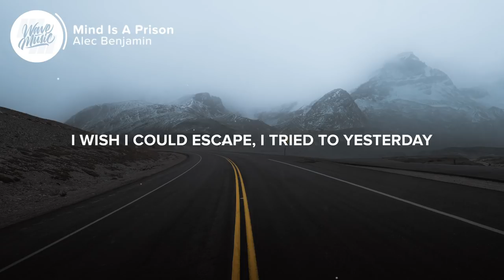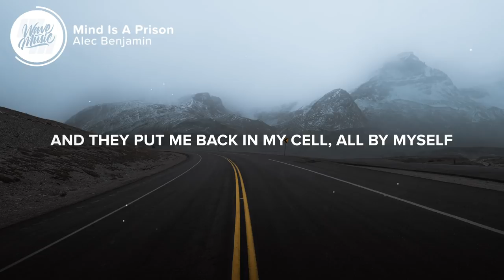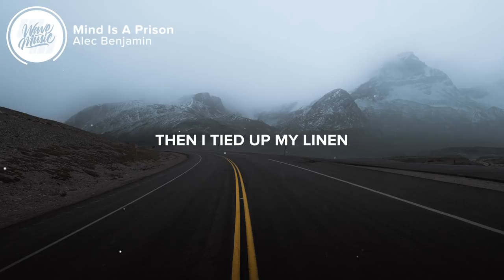Alec Benjamin - Mind Is A Prison (Lyrics)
⏬ Download Alec Benjamin - Mind Is A Prison here:

⚡️Guess my mind is a prison and I'm never gonna get out

🎤 Lyrics: Alec Benjamin - Mind Is A Prison

[Verse 1: Alec Benjamin]
I don't live in California, I'll inform you, that's not where I reside
I'm just a tenant, paying rent inside this body and I
Got two windows, and those windows, well, I call them my eyes
I'm just going where the wind blows, I don't get to decide

[Pre-Chorus: Alec Benjamin]
Sometimes, I think too much, yeah, I get so caught up
I'm always stuck in my head
I wish I could escape, I tried to yesterday
Took all the sheets off my bed

[Chorus: Alec Benjamin]
Then I tied up my linen with five strips of ribbon I found
Scaled the side of the building, I ran to the hills 'til they found me
And they put me back in my cell, all by myself
Alone with my thoughts again

[Verse 2: Alec Benjamin]
So they tranquilized me, analyzed me, threw me back in my cage
Then they tied me to an IV, told me I was insane
I'm a prisoner, a visitor inside of my brain
And no matter what I do, they try to keep me in chains

[Pre-Chorus: Alec Benjamin]
Sometimes, I think to much, yeah, I get so caught up

[Bridge: Alec Benjamin]
Said even if it's true, no matter what I do
I'm never gonna escape
I won't give up on hope, secure another rope
And try for another day

👨‍💻 If you like "Alec Benjamin - Mind Is A Prison" check out these other tracks:

Picture credit
📷 Kevin Mueller

👩‍💻 Share Alec Benjamin - Mind Is A Prison with your friends!